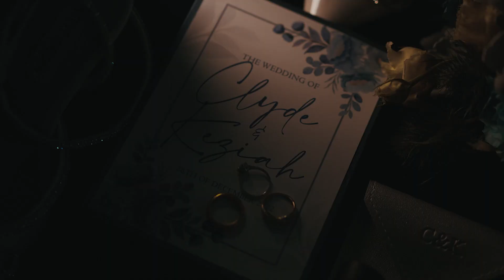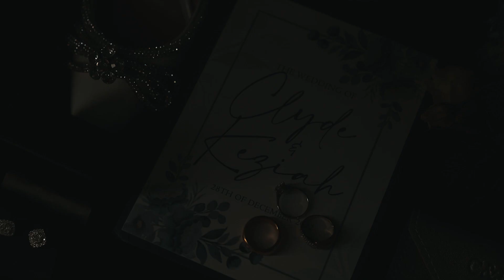The Wedding of Clyde and Aya